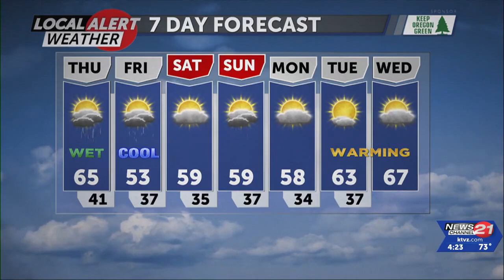Warm Wednesday leads to cooling and rain showers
We continued to warm up today, to what looks to be our warmest day this week. Today we've enjoyed temperatures in the mid 70s, but will begin a cooling trend tomorrow. Winds out of the north will be a bit gustier than yesterday, between 10-15 mph. Mostly clear skies this morning are starting to turn darker as more cloud cover rolls in throughout the evening. We'll carry a 20-30% chance of scattered rain showers throughout the night. Overnight, our lows will stay mild, in the low 40s.